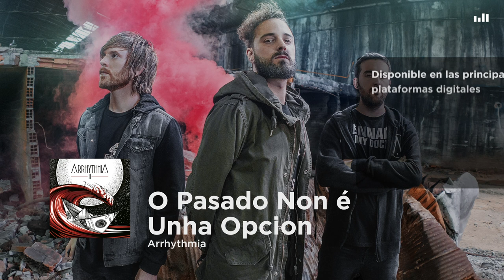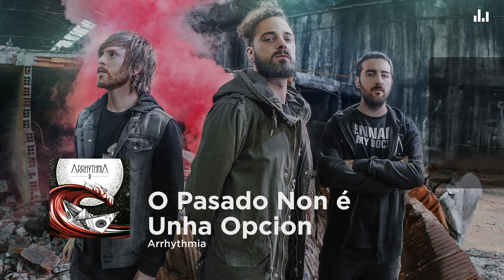Arrhythmia - O Pasado Non é Unha Opcion